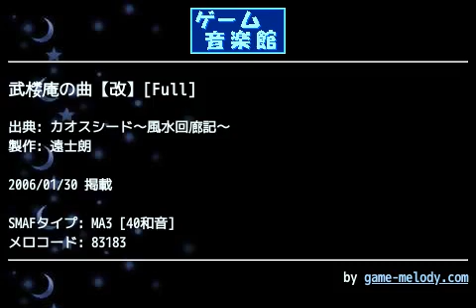武楼庵の曲【改】[Full] (カオスシード～風水回廊記～) by 遠士朗 | ゲーム音楽館☆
投稿者: 遠士朗
投稿者コメント: 音色や音量を再調整しました。

主に寺院のたぐいで流れる曲です。リズムを刻むシンバルの子供みたいな音が、なかなか素敵な曲です。ずぅっと聴いていると眠気が襲ってきます…。

ゲーム音楽館_カオスシード～風水回廊記～